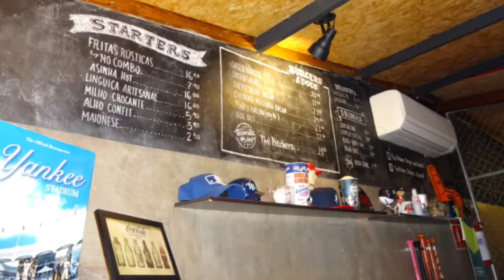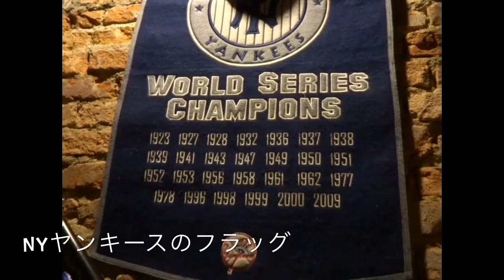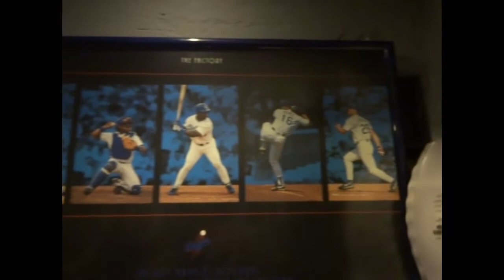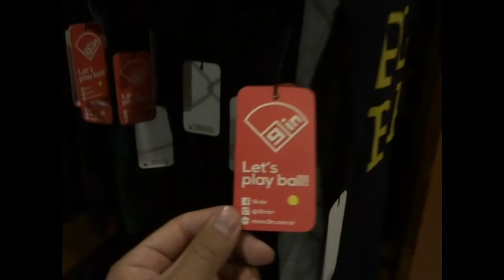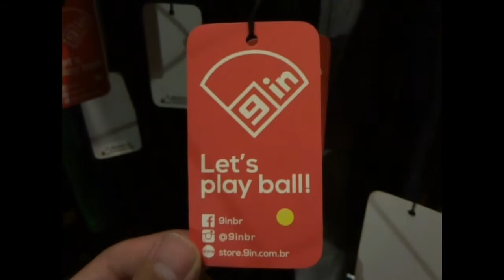【ブラジルの野球ハンバーガーショップthe pitchers に行って取材してきました】